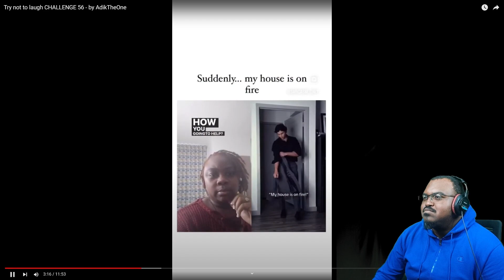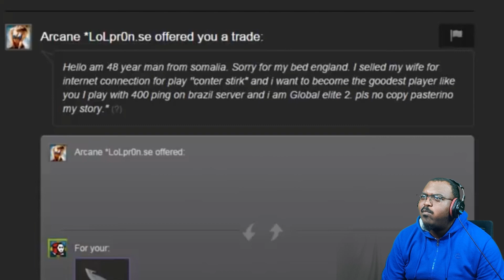SAVAGRY BEYOND ME!!!!! TOO HILARIOUS!!! (Try Not To Laugh 56@AdikTheOne )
I use to be the master of these. ugh!